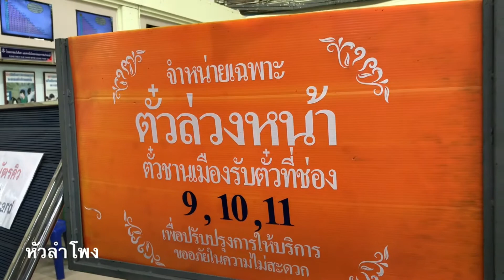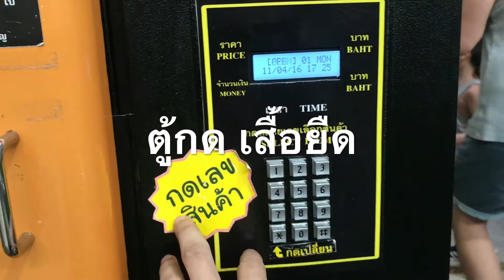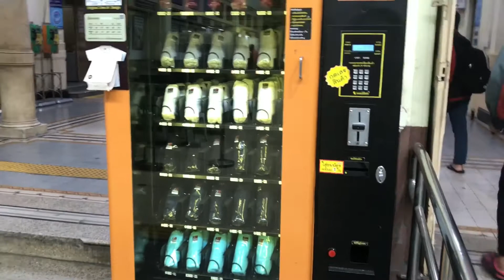หัวลำโพง Bangkok Train Station Hua Lam Pong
17 มีนาคม 2561 ที่สถานีรถไฟ หัวลำโพง Bangkok Thailand Train Station you can call Hua Lam Pong Train Station